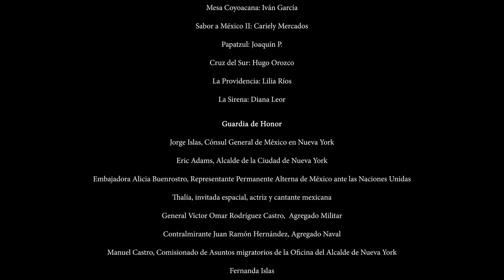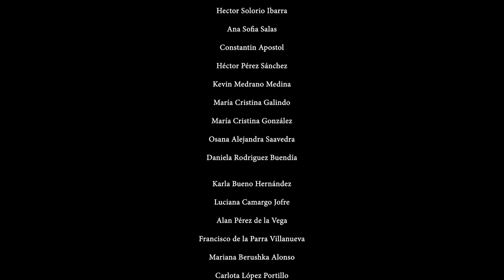Grito de Independencia 2023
¡Simplemente inolvidable! ✨

Así se vivió el Grito de Independencia 2023 en Bryant Park, NYC.
Con más de 12,000 mexicanos y mexicanas tomando el corazón de Manhattan 🫱🏽‍🫲🏻🗽.

¡Qué viva México! 🇲🇽✨